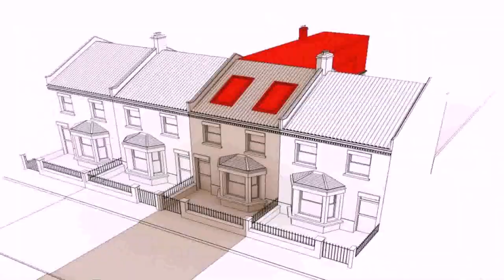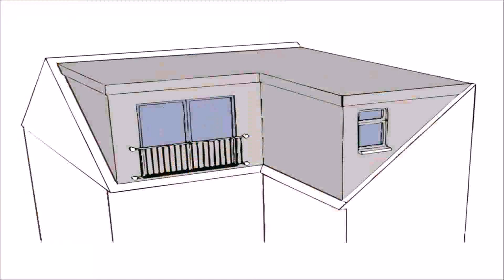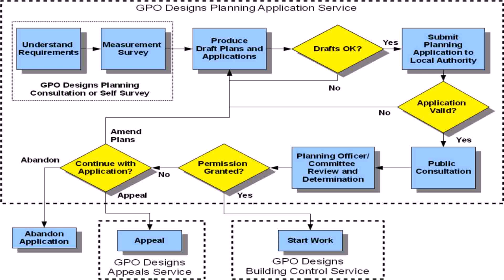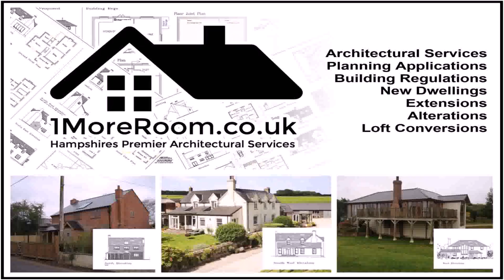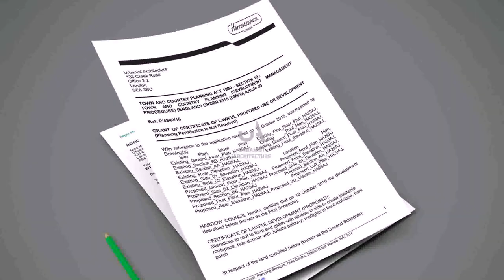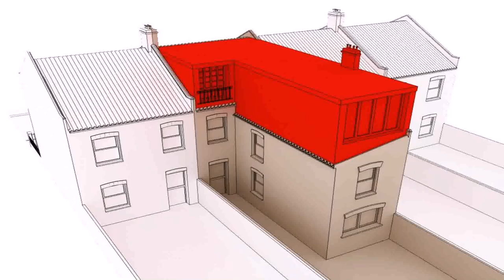Loft Conversion Planning Permission And Building Regulations - DaddyGif.com (see description)